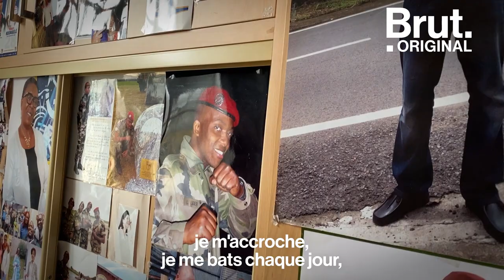Le quotidien de Loïc Liber, victime de Mohamed Merah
Le 15 mars 2012, le terroriste Mohamed Merah tire sur trois militaires : Abel Chennouf, 25 ans, Mohamed Legouad, 23 ans et Loïc Liber, 27 ans. Seul Loïc a survécu. Depuis, il est tétraplégique. Brut l'a rencontré.